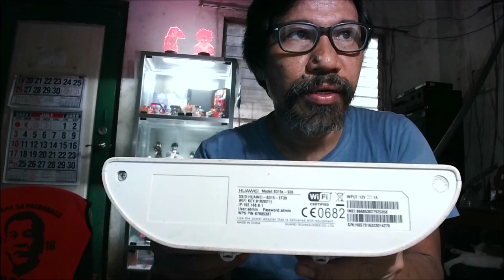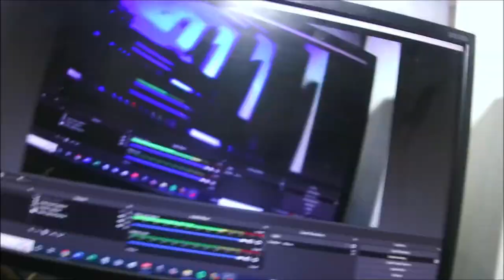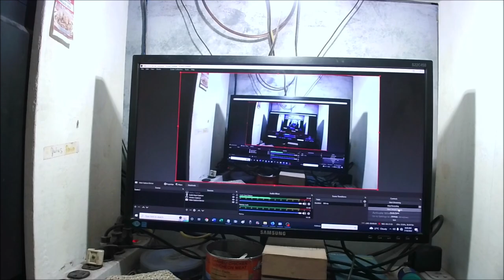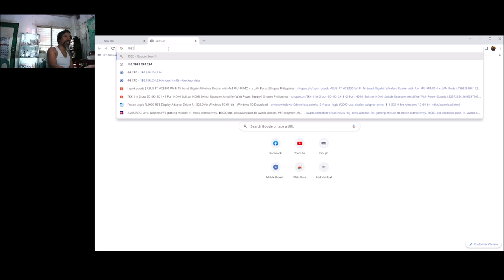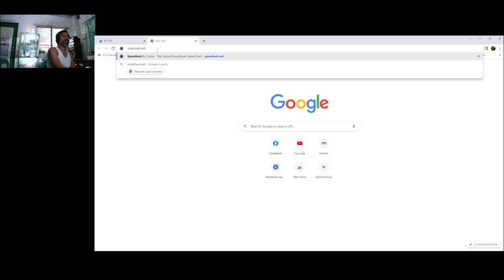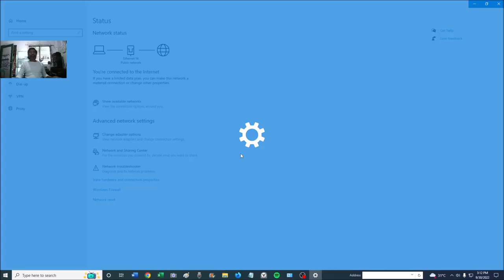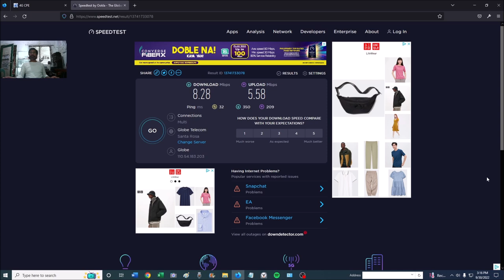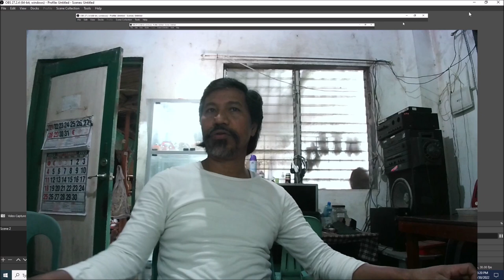Antenna Sticks of Busted Huawie Router and TV Antenna as my Outdoor Wifi Antennas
Do not throw your busted Devices and Appliances. You can still use its parts if you are just resourceful.  In this video which is my concluding video about Economical Outdoor Wifi Antenna, I am using the Antenna Stick of my busted Huawie Router and the same time the Idle TV Antenna as my Wifi Outdoor Antennas.